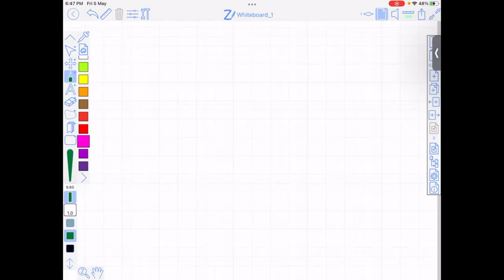✅EST 2 basics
By/ Dr.Omar khalil

Est II